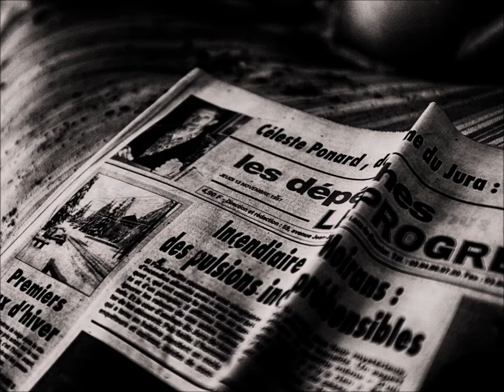Château du Martin Pêcheur - Urbex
Quelques photos, toutes issues d'un même lieu (sauf une) visité il y a quelques mois.